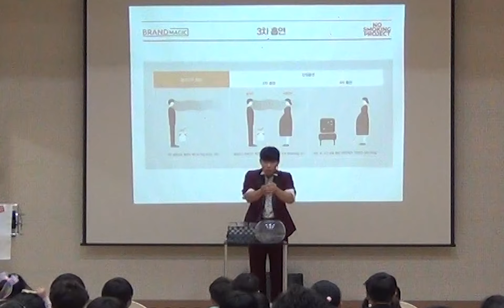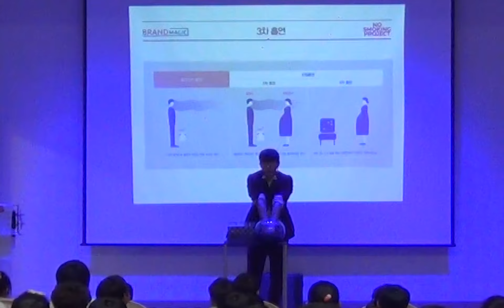전국 초등학교 중학교 고등학교 방문 금연 캠페인 흡연예방 스토리텔링 매직쇼 어린이 청소년들을 위한 흡연예방 마술공연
원더매직&브랜드매직 협업으로 전국 초등학교를 방문 어린이 흡연예방을 위한 스토리텔링 마술공연이 진행되고 있습니다.

★ 더 즐겁게 더 특별하게 행사공연의 모든 것 브랜드매직